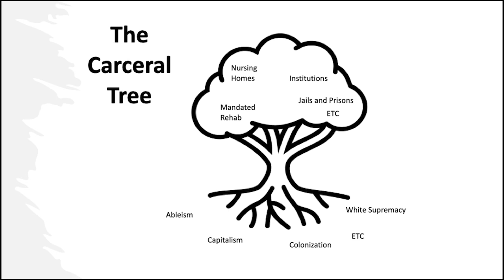A People's Panel on Abolition and Disability Justice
What does disability justice have to do with prison abolition? Find out by watching this panel of diverse activists, artists, and educators united in the struggles for disability and prison liberation from various perspectives to advance and integrate both movements together.

The Aug. 6, 2024 panel features special guest speaker Katie Tastrom, a disability justice activist and author of the recently-published book "A People's Guide to Abolition and Disability Justice" (@PMPress). This book introduces central theories and provides concrete examples, personal experiences, and policy proposals on how to unite the struggles for abolition and disability justice.

About the Panelists:

Katie Tastrom is a disability justice activist, writer, and lawyer. Works published in Burn It Down: Feminist Manifestos for the Revolution, Nourishing Resistance: Stories of Food, Protest, and Mutual Aid, and more.

Riley Seungyoon Park is a doctoral student in clinical psychology, an organizer with the Party for socialism and Liberation (@PSL_National), and co-editor of Socialist Education in Korea (@plbmagazine).

Sarah Pfohl is a disabled, chronically ill artist and teacher, an Associate Professor of Photography, and the Art Education Coordinator at the University of Indianapolis.

Jok Huerta: Organizer with FOCUS Initiatives LTD, leading Pendleton 2 Defense Committee member, and co-director of The Pendleton 2: They Stood Up documentary (@idocwatch2894).

Elizabeth Nelson: Historian, Assistant Professor in the Medical Humanities and Health Studies program at IU Indianapolis, co-editor of Who Would Believe a Prisoner?: Indiana Women’s Carceral Institutions, 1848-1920.

Stephen Lane, who introduces the event, is Volunteer Outreach Coordinator of the Indianapolis Liberation Center and a member of the Steering Committee of the Indianapolis branch of the Party for Socialism and Liberation.

This panel provides valuable insights into the intersection of abolition and disability justice, exploring the path toward liberation for all oppressed, exploited, marginalized, and dispossessed peoples.